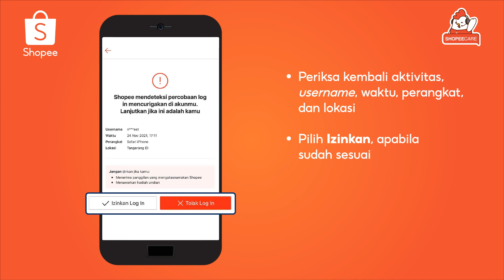Apa Itu Link Autentikasi? | I SEE (Info Shopee)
Link Autentikasi penting loh untuk keamanan akun kamu. Untuk info lebih lanjutnya, tonton InfoShopee ya!

Jika butuh bantuan segera hubungi Shopeecare di Twitter @Shopeecare dan @Shopeecare_id di Instagram